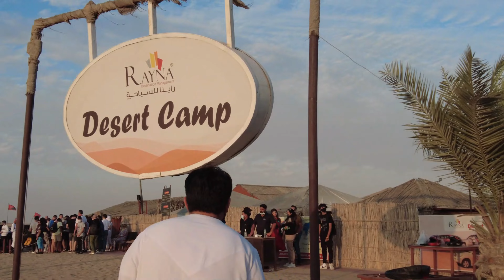Dubai Desert Safari | Belly Dancing | Quad Bike | Desert safari with bbq dinner Dubai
Dubai Safari | Dubai desert safari complete tour

Dubai Safari is one of the top most attraction in Dubai and we cover almost all area activities and many other area like Dubai desert safari food, Desert Safari cost , Dubai safari location, etc , wI have visited dubai safari on January 2022 and its most pleasant season for that time